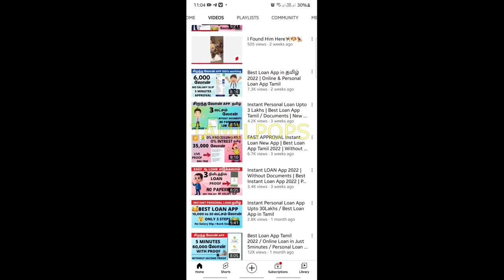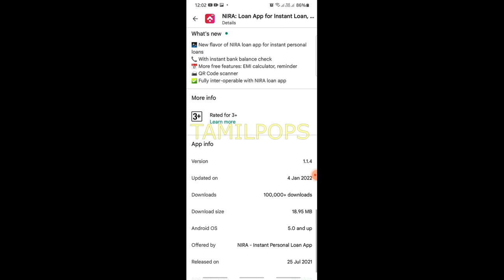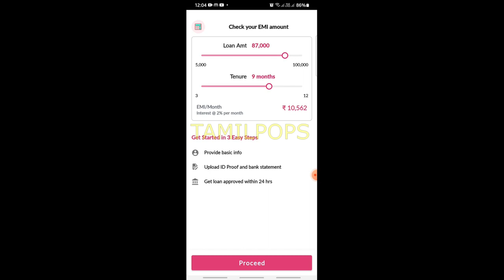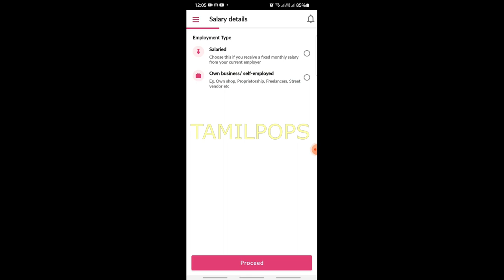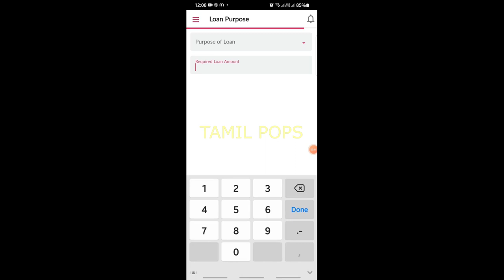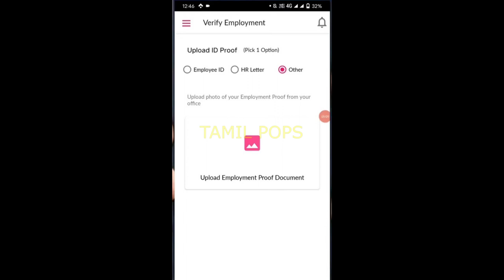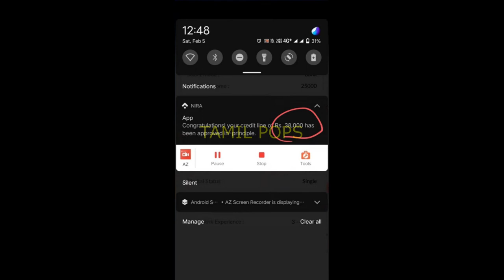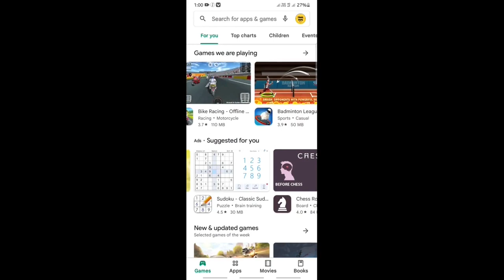Best Loan App in Tamil 2022 | Online Loan in Just 5minutes | Personal Loan Tamil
new instant personal loan
instant personal loan new application

இந்த App ஐ நீங்கள் பயன்படுத்துவதும் பயன்படுத்தாமல் இருப்பதும் உங்கள் சொந்த விருப்பம்.இதை நீங்கள் பயன்படுத்தி ஆக வேண்டும் என்ற கட்டாயம் இல்லை. முழு தகவல்களும் Web site ல் கொடுக்கப்பட்டுள்ளது.ஒரு முறை நன்கு படித்து பார்த்து விட்டு லோன் எடுங்கள்.